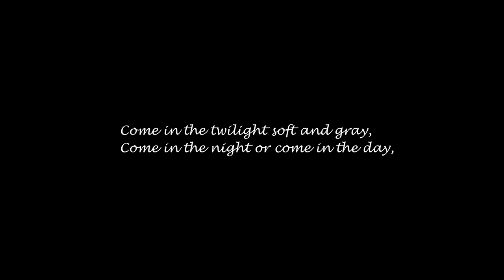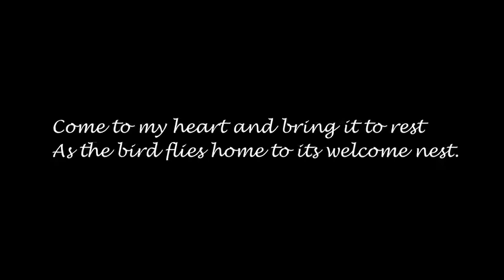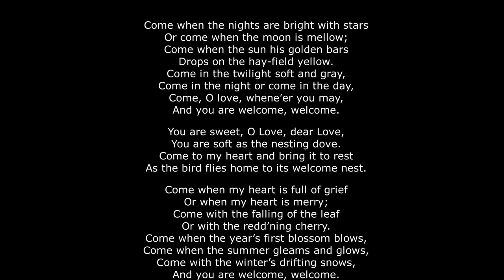Invitation to Love: original music to a poem by Paul Laurence Dunbar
Invitation to Love
BY PAUL LAURENCE DUNBAR

Come when the nights are bright with stars
Or come when the moon is mellow;
Come when the sun his golden bars
Drops on the hay-field yellow.
Come in the twilight soft and gray,
Come in the night or come in the day,
Come, O love, whene’er you may,
And you are welcome, welcome.

You are sweet, O Love, dear Love,
You are soft as the nesting dove.
Come to my heart and bring it to rest
As the bird flies home to its welcome nest.

Come when my heart is full of grief
Or when my heart is merry;
Come with the falling of the leaf
Or with the redd’ning cherry.
Come when the year’s first blossom blows,
Come when the summer gleams and glows,
Come with the winter’s drifting snows,